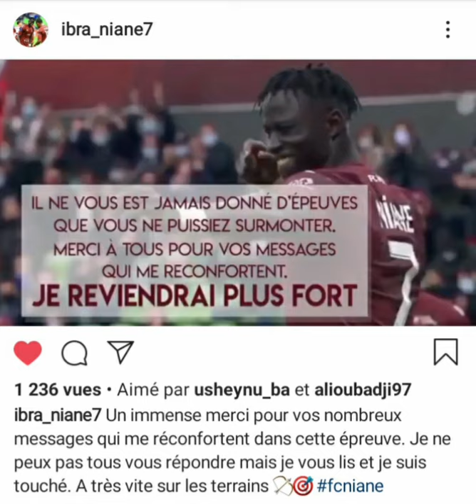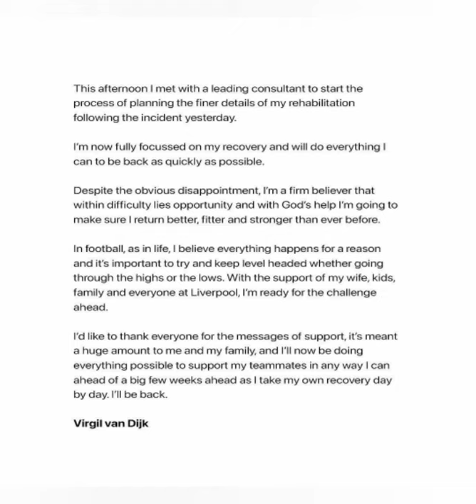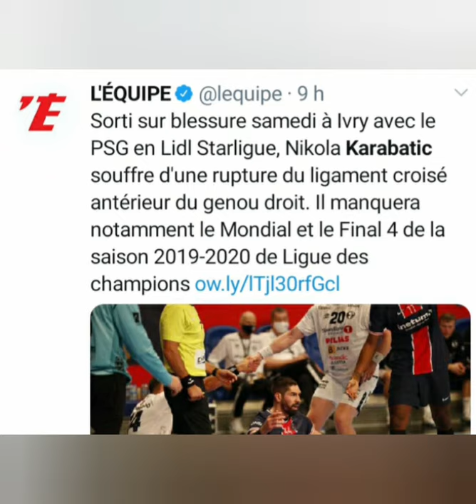RÉACTIONS IBRAHIMA NIANE ET VAN DJIK APRÈS LEUR GRAVE BLESSURE : RUPTURE LIGAMENTS CROISÉS DU GENOU